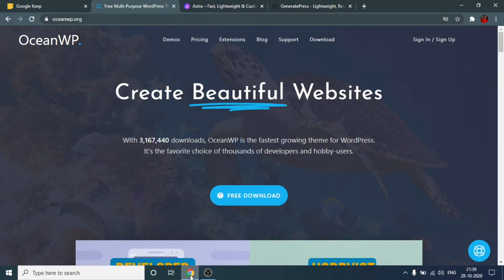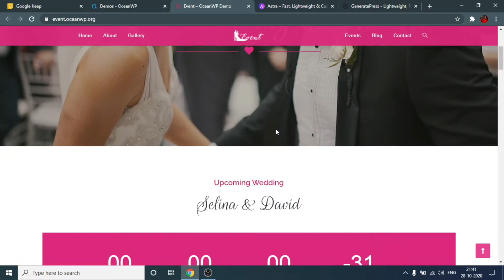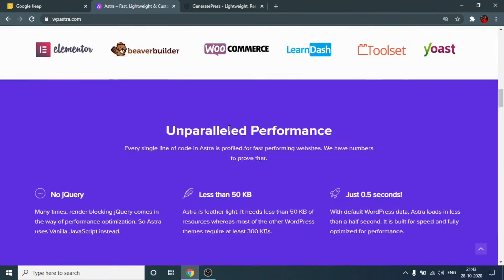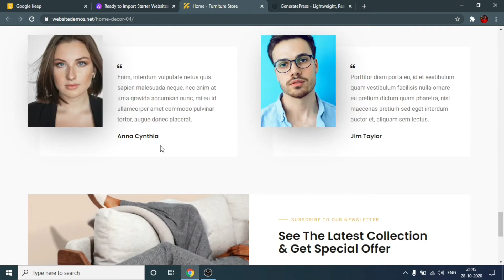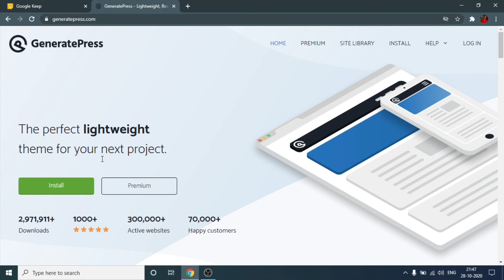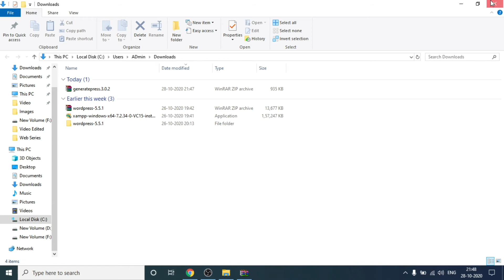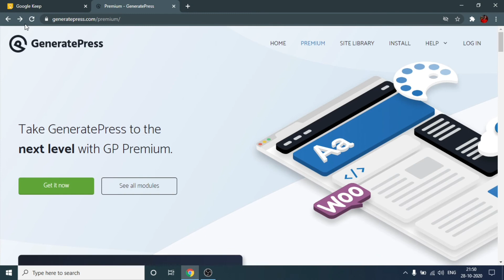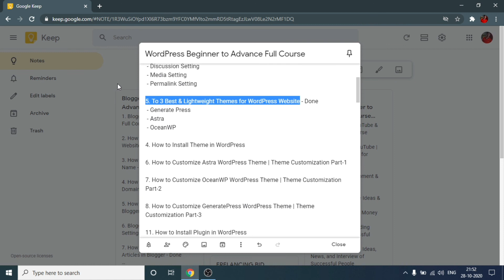Top 3 WordPress Themes in 2022 | Fastest, Lightest & Mobile Friendly Themes for WordPress Website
Hello Guys!!!

My name is Manvindra Chaudhary and Welcome to Digital Vaigyanik.

In this WordPress Video, I am going to tell you about the Top 3 and Best Fastest, Lightest, and Mobile Friendly WordPress Themes in 2021.

All three themes that I am recommending to you are really fast and mobile-friendly that you can use in your WordPress Website in 2021.

What We Covered:
00:00 - Intro
00:54 - Ocean
04:25 - Astra Theme
08:08 - Generate Press

The top 3 Themes for a WordPress Website are as follows:
1. Generate Press - Best & Also Light WordPress Theme for Blog Website
2. Ocean WP - Best WordPress Theme for eCommerce Website

1. WordPress Web Development Course
2. Make Money Online with Blogger
3. Blogger Template Customization Series

If you are looking for some genuine information about Digital Marketing, Blogging, YouTubing, and Social Media, then I welcome you to Digital Vaigyanik, the world of Digital Marketers, Bloggers, SEOs, YouTubers, Affiliate Marketers, and Digital Entrepreneurs who are working very hard for success in this online industry.